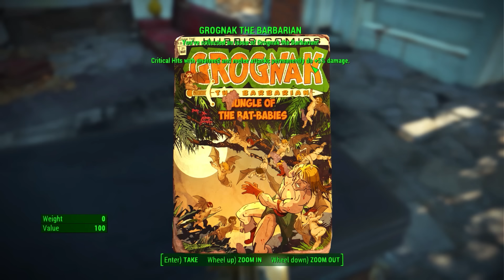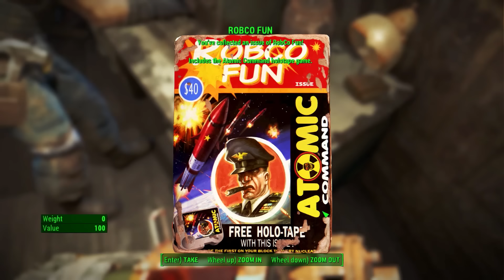► Fallout 4 - Chlpatý kamoš | #2 | PC SK/CZ Gameplay / Lets Play | 1080p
Slovenský lets play na hru Fallout 4, post-apokalyptickú open world hru od Bethesda Game Studios. Je to piate nepriame pokračovanie Fallout série. Dej Fallout 4 sa odohráva v post-apokalyptickom Bostone, v ktorom sa ako hlavný hrdina vynárame z podzemného bunkra známeho pod menom Vault, hľadajúc svojho syna, ktorého nám vzali násilím. Náplňou hry je odhaľovať príbeh hry, plniť hlavné a vedľajšie misie, hrať rôzne mini hry, levelovať charakter, či učiť sa nové schopností. Let's Go Pal!